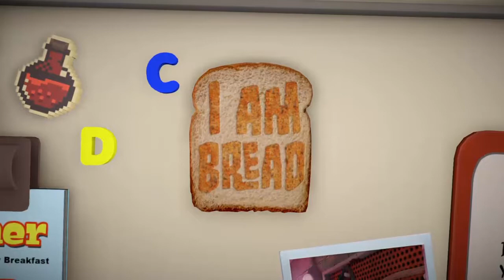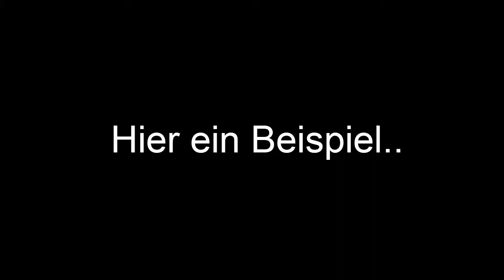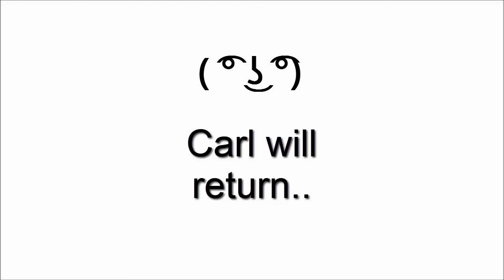Let´s Play: I Am Bread #001- Der Weg zum Toaster ist ein weiter..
Hi Leute. Heute gibt es mal eine Folge "I Am Bread". Fragt mich nicht nicht was mich dazu getrieben hat das auf meinem Channel zu bringen aber egal. Ich sage nur Rage in comming und Viel Spaß beim Video :)